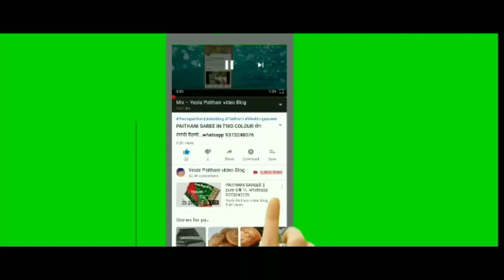PURE SILK AND SEMI PAITHANI SAREES 9860476081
My Paithani videos contains unique answer for your following queries 👇
Yeola Paithani
येवला पैठणी
येवला पैठणी
 येवल्याची पैठणी
Paithani yeola maharashtra
पेशवाई पैठणी
paithani sarees
 Paithani sarees
येवल्याची पैठणी
पेशवाई पैठणी